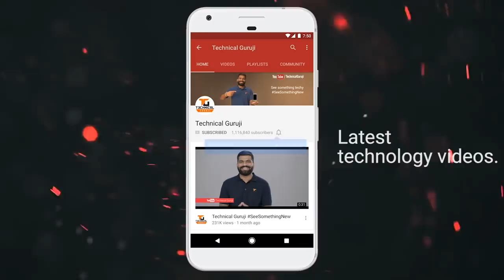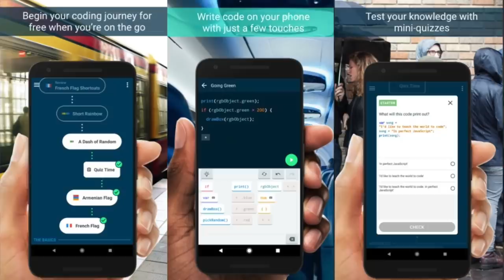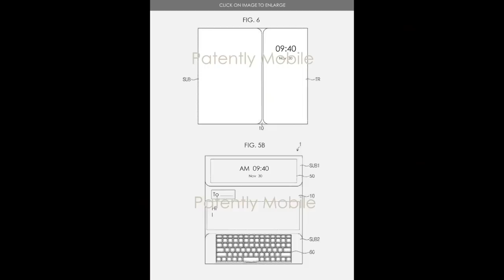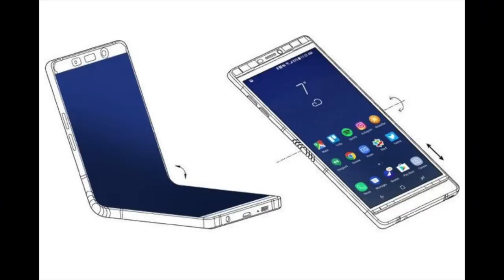Tech Talks #482 - Apple Daisy, Folding Samsung, Asus Max Pro M1, Google Grasshopper, Mi7, G7 ThinQ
Namaskaar Dosto, Tech Talks ke is Episode mein maine aapse kuch interesting Tech News Share ki hai jaise Apple Daisy, Asus Zenfone Max Pro M1, Xiaomi Black Shark, Google Chat, Google Grasshopper aur bahut kuch. Mujhe umeed hai ki yeh video aapko pasand aayega.